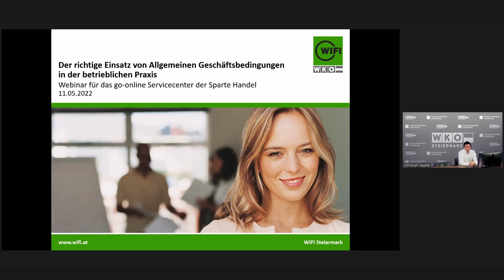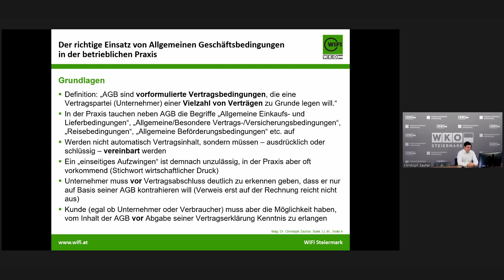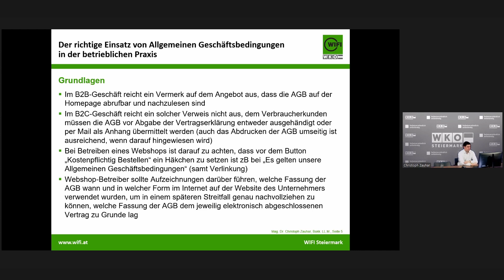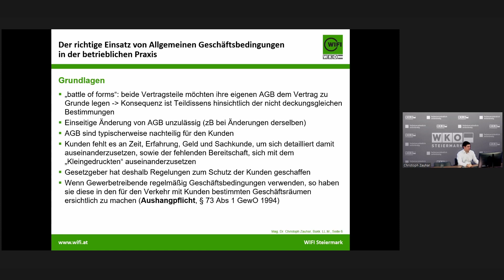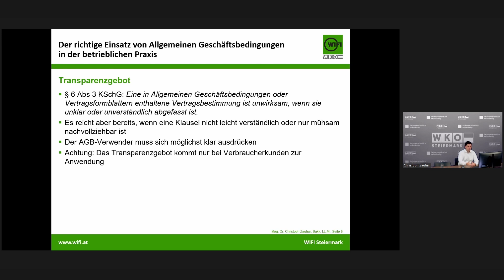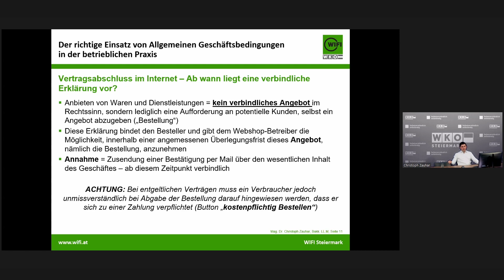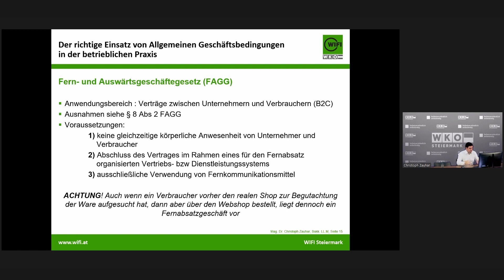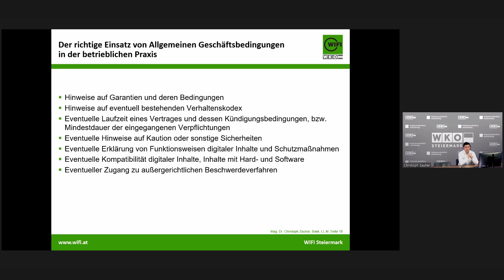Der richtige Einsatz von AGB in der betrieblichen Praxis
Webinar des go-online Servicecenters (WKO Steiermark, Sparte Handel)